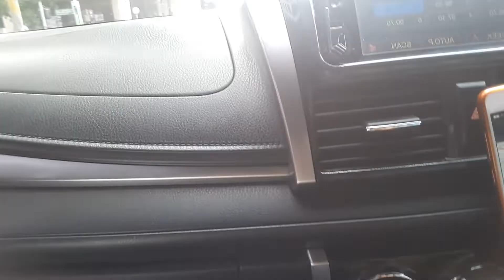My first Grab experience alone!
Grab and me!